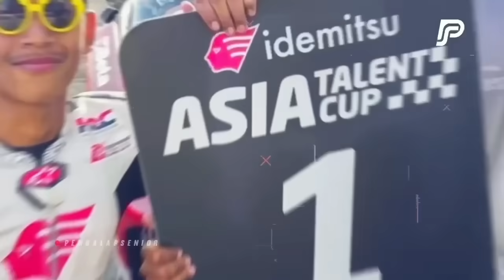KOCAK❗️AKSI KONYOL VEDA EGA PRATAMA BIKIN KOMENTATOR IATC NGAKAK😂BALASDENDAM JUARA JDI SOROTAN DUNIA